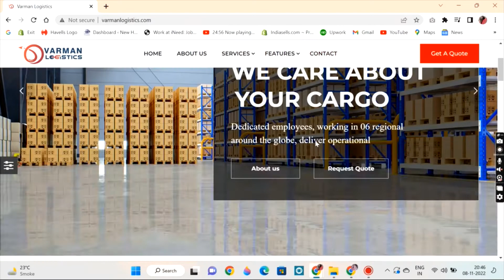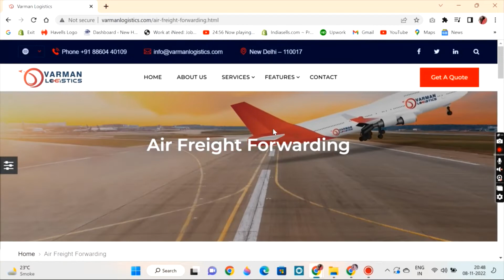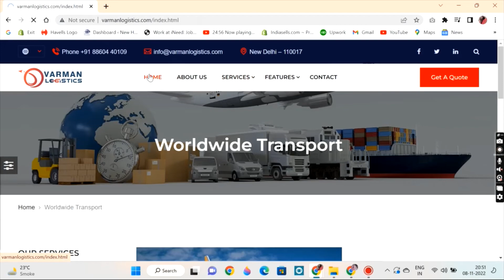Responsive Website Using Bootstrap 5 | Bootstrap 5 Responsive Website Design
In this tutorial, You will learn Responsive Website Using Bootstrap 5 | Bootstrap 5 Responsive Website Design Tutorial In Hindi Easy and Fast! (CODE4EDUCATION)